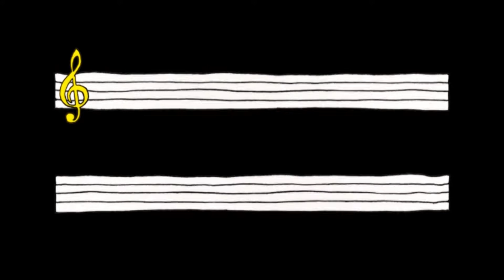Muziek als Medicijn - Trailer